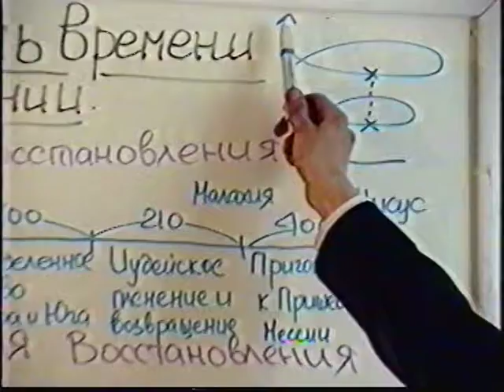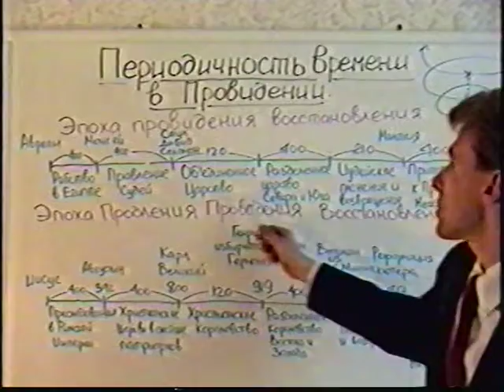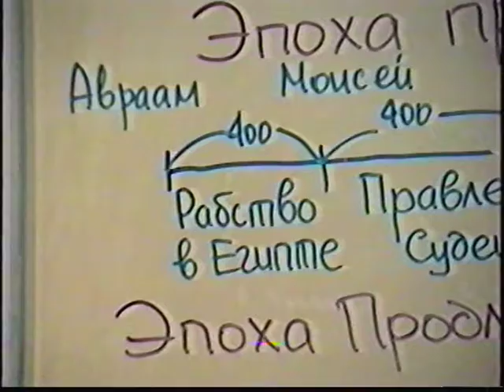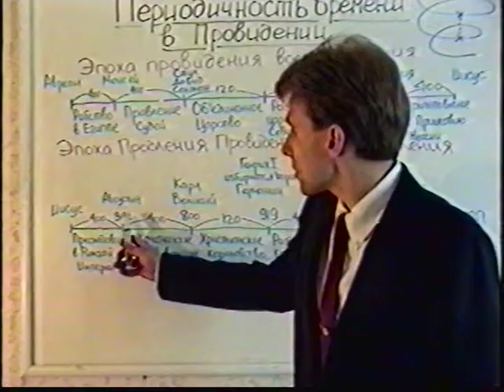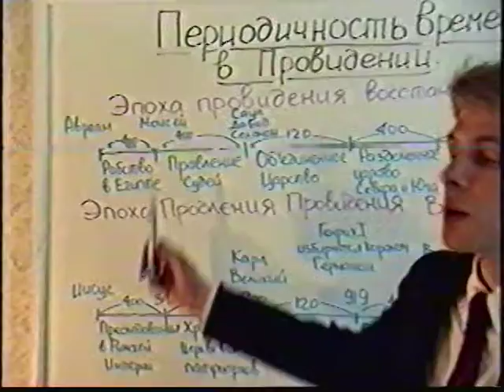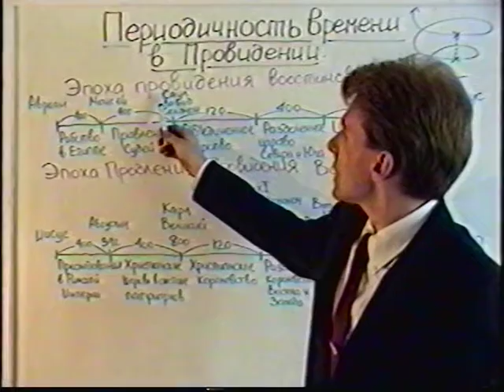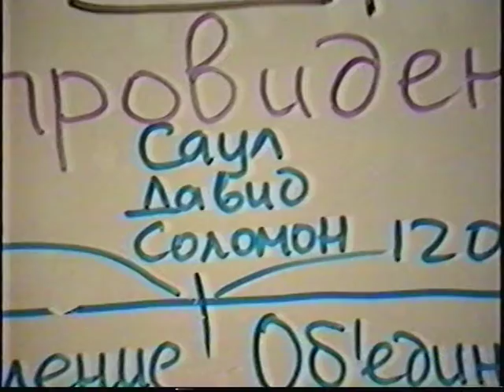3 Parallels of History 1